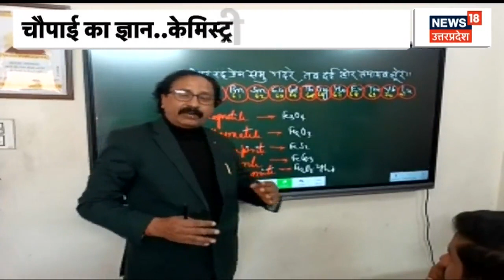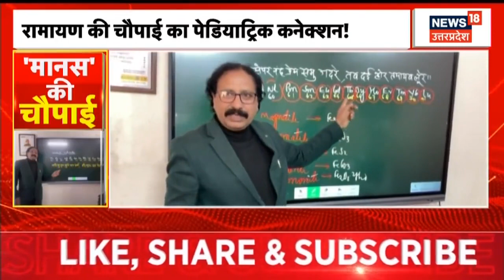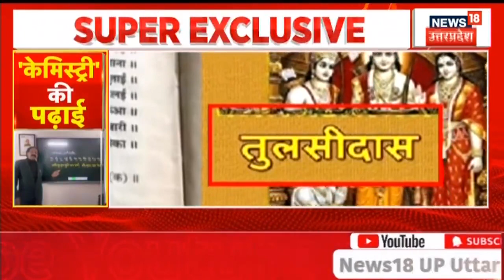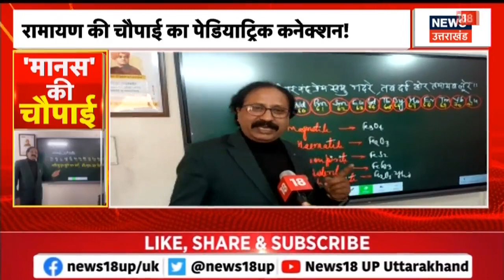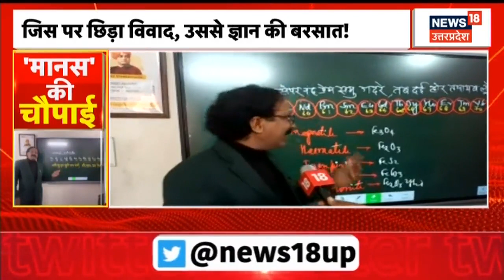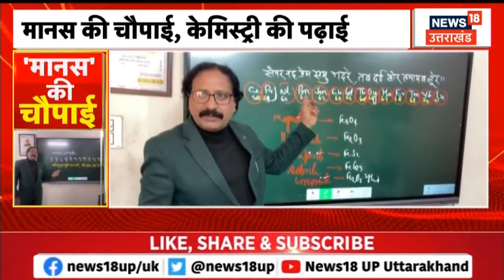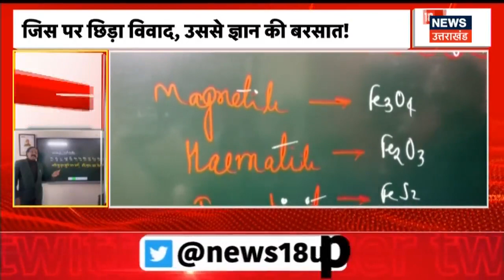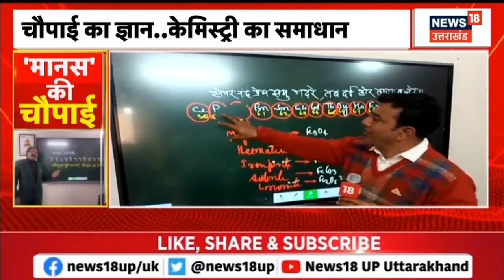chemistry with Ramcharit Manas for sure selection in JEE and NEET by Dr parihar